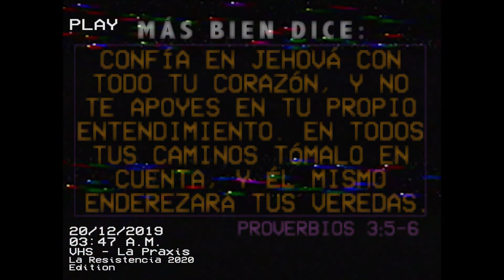Jona Rivera - La Práxis (La Resistencia 2020 Edition)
Que tal mis amados hermanos, ahora les traemos lo nuevo de nuestro hermano Jona Rivera, es un tema lleno de lírica fuerte no apta para religiosos, pero también contiene lírica que te hará hacer conciencia y te motivara a hacer muchas cosas en cuestión de Dios, así que disfruten este gran tema, bendiciones.

***NO APTO PARA RELIGIOSOS*** El contenido de esta canción puede llegar a afectar de diversas maneras al escucha, por lo que se recomienda discreción... o simplemente no arriesgarse a escucharla 🤣 Hablámos de muchas cosas aquí, y como siempre, todo lo mencionado no ha sido con la intención de atacar, ofender, lastimar, etc... a NADIE, y cuando digo a NADIE, es absolutamente a NADIE! Por eso, nadie esta obligado a escuchar este track. Esperámos que les agrade este tema y sea de bendición para uds. La gloria es de Dios ☝🏼🙏🏼❤ lapraxis laresistencia #2020